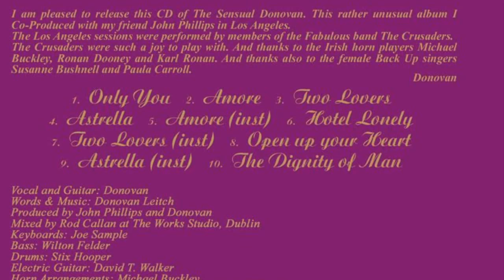Radio Atlantis presents: Sensual Donovan, CD.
It is amazing to find this complete album which I had forgotten I made. It was never released in 1970 when I recorded it with John Phillips (Mamas & Papas) in The Factory Recording Studio in Hollywood. The band was essentially The Jazz Crusaders, Joe Sample (keyboards), Wilton Felder (bass) and Stix Hooper (drums) but not the regular Crusaders guitarist Larry Carlton. For this session the guitar was David T.Walker.
This album was not finished when I found it in the archive, but all the basic tracks were there. Wilton Felder was to add his horns but didn’t, so I completed the album in The Works Studio Dublin with Rod Callan.
The horn players I used were Michael Buckley (who co-arranged the horns with me) and Ronan Dooney. The female vocal on Only You and Hotel Lonely was Susanne Bushnell.
Donovan